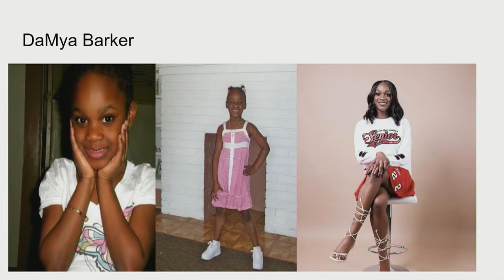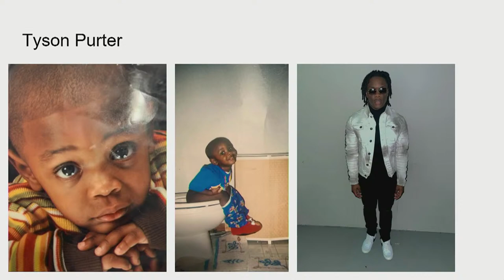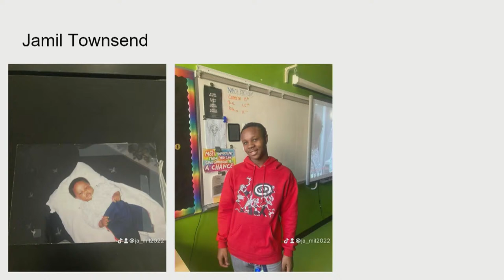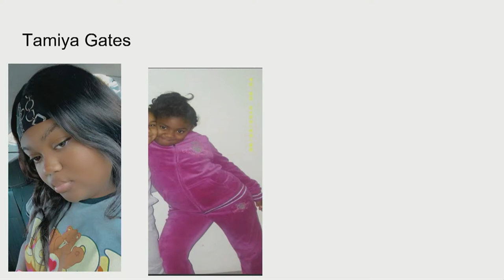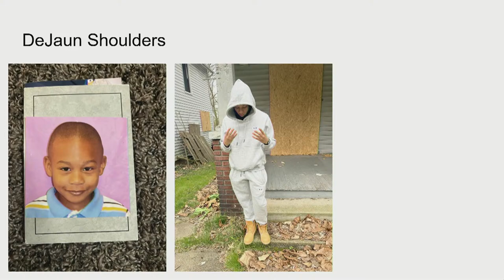Buchtel CLC Graduation Ceremony Livestream - June 2, 2022